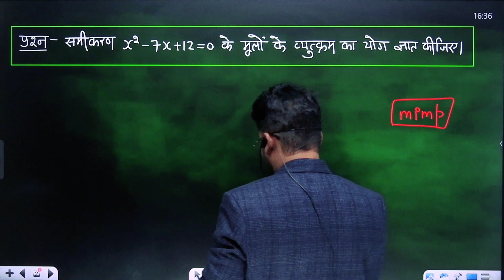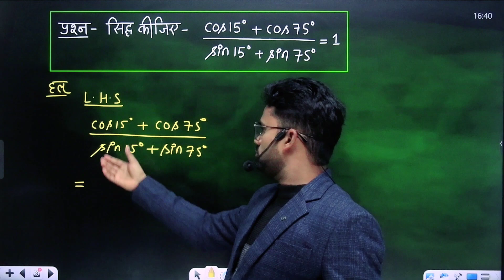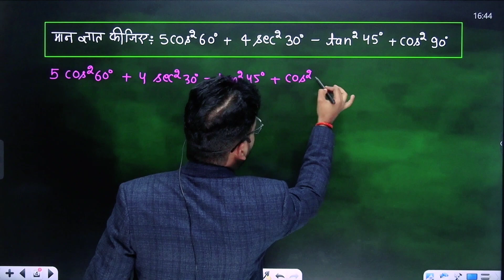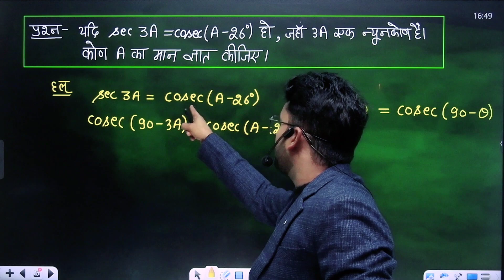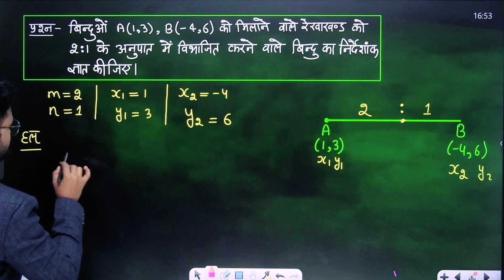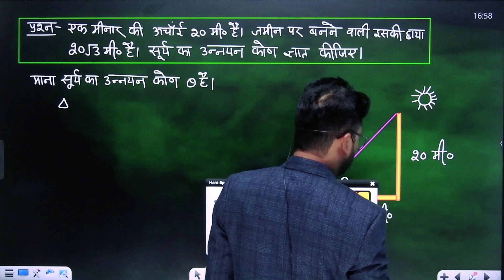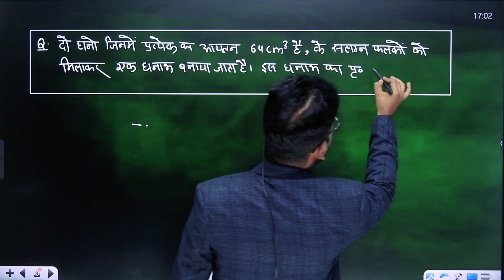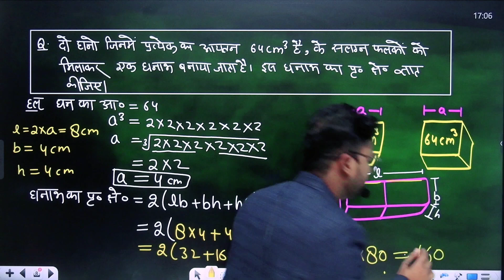Day-08 2023 बोर्ड परीक्षा के लिए महत्वपूर्ण 2-2 नंबर वाले प्रश्न || BOARD Exam 2023 || class 10 गणित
अध्याय- 9 त्रिकोणमिति के अनुप्रयोग || Class-10 जोश Batch